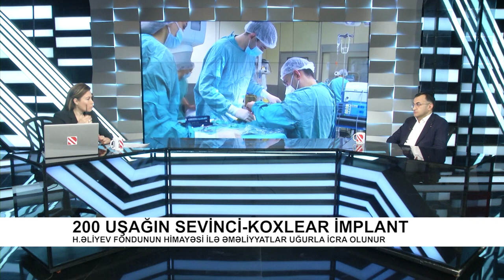200 uşağın sevinci-koxlear implant - REAL İNTERVYU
H.Əliyev Fondunun himayəsi ilə əməliyyatlar uğurla icra olunur